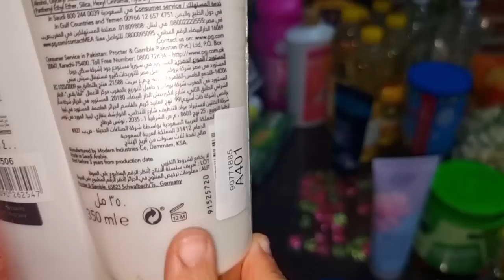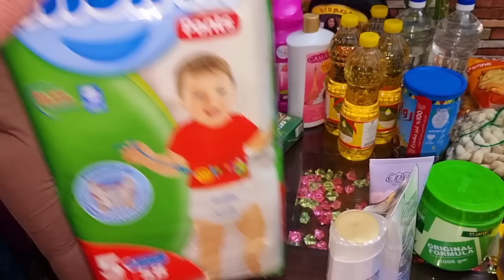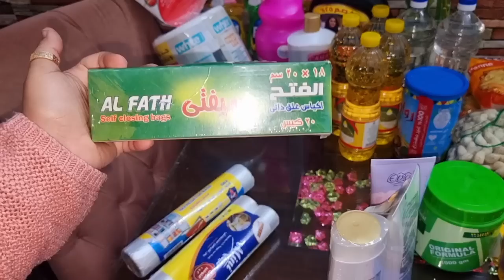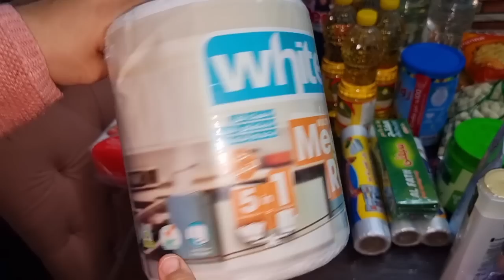نغيب غبتنا ونرجع بمشترياتنا 🛒 عمرنا ونورنا بيتنا 🥳 خزين الشهر بالأسعار ☘️